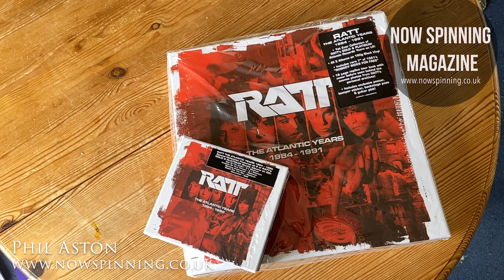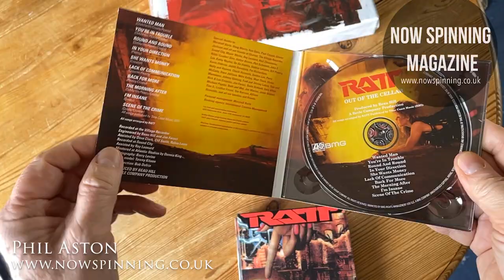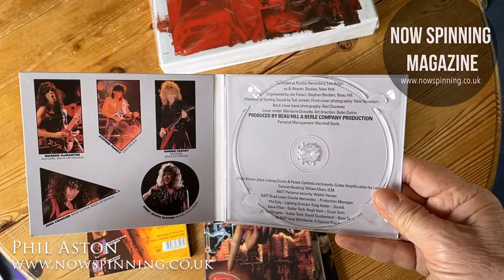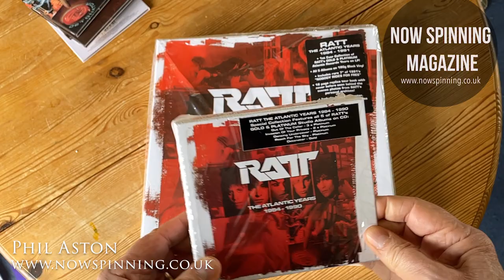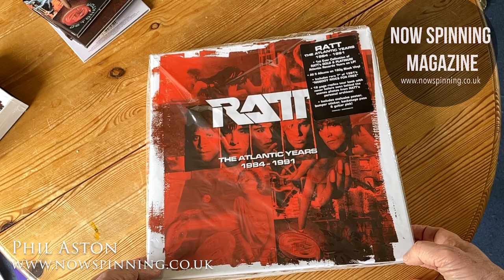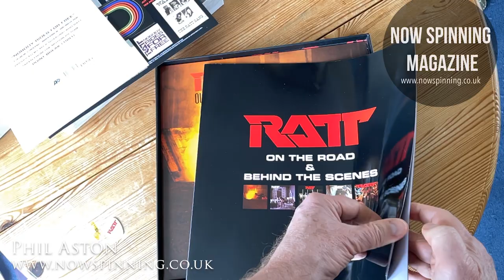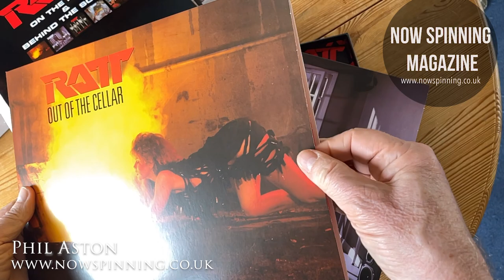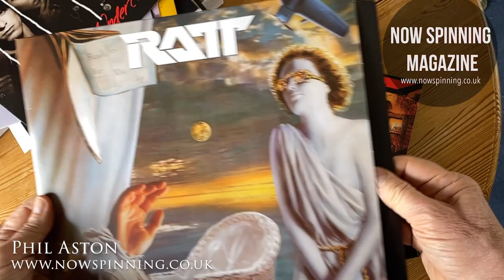Ratt : The Atlantic Years : 1984 - 1990 : CD and Vinyl Box Set : Unboxing Reviews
Ratt : The Atlantic Years : 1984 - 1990  Unboxing Reviews
Ratt : The Atlantic Years : 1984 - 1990 : 5 CD Box Set
Ratt : The Atlantic Years : 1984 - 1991 : Vinyl Deluxe Box Set

 The Vinyl set features all 5 albums remastered on 180g black vinyl, the rare "Nobody Rides For Free" 7" single.
12 page replica tour book (featuring rare and never before seen photos from Ratt's personal archives), 11"x17" WANTED POSTER, bumper sticker, replica backstage pass, and guitar pick in a custom lift top box.

The vinyl set is mastered by Andy Pearce and the whole band were involved in the production of the LP box set as well.

The CD set features all 5 of the studio albums in a side loading box. All albums feature the classic line up of Stephen Pearcy (vocals), Warren DeMartini (guitars), Robbin Crosby (guitars), Juan Croucier (bass/vocals), and Bobby Blotzer (drums).

1984’s Out Of The Cellar kicks off proceedings, and the line-up here features vocalist Stephen Pearcy, guitarists Robbin Crosby and Warren DeMartini, bassist Juan Croucier and drummer Bobby Blotzer. From the outset, from the opening chords of Wanted Man, it’s a glammy full frequency sonic assault that mixes full on crunchy guitars with melodic AOR breaks. Some of the songs Crosby had written in his previous band. The producer Beau Hill was apparently a novice but does a fine job, given the style and target audience, and the album went triple platinum in the US, spawning an MTV hit or two; one of the videos featured Tawny Kitaen, who also appears on the album’s cover. Occasional shred and guitar harmonies make for a good album, but there isn’t much in the way of change of pace of feel.

The following year’s Invasion Of Your Privacy followed suit, and went double platinum in the US. More tours, radio play and hits followed. The sultry shot of a scantily clad model on the cover lays the cards on the table in terms of the continued musical style. Pearcy’s vocals match the zeitgeist perfectly, and hits like Lay It Down are an enjoyable listen.

1986 saw third album Dancing Undercover, more hit singles including the opening track Dance, and tours with the likes of Cheap Trick, Queensryche, Poison and Cinderella. Some of the tracks verge on straight heavy metal, but even on those Pearcy’s vocals give that sleaze edge. An enjoyable track is Body Talk, which was used in the Eddie Murphy film The Golden Child.

Fourth album Reach For The Sky, released in 1988, another solid album, still managed to go platinum in the US, but the sales were notably down from earlier albums. While it still had a glam edge, it was not as sleazy as earlier efforts. Way Cool Jr was one of the catchy sleazier tracks, but that part of Ratt’s sound was largely lost to the likes of Poison, Crue and G’n’R. Absolutely nothing wrong with the album. It’s solid, but a little more ordinary at the same time.

In order to try to recreate past glories, produced Desmond Child was brought in for 1990’s Detonator. And without being overtly sleezy, there is a distinct move to a more commercial glam metal/pop (not too dissimilar to the then recent transition made by Kiss). Still solid, a power ballad and all, full credit for keeping going in the face of grunge, a trend that successfully killed off much better bands. But the album only managed gold sales, which would signal the end of an era. Joe Geesin